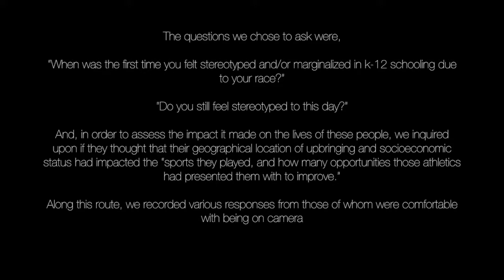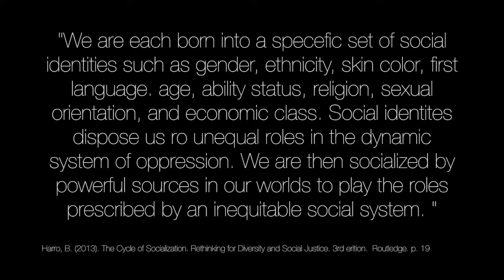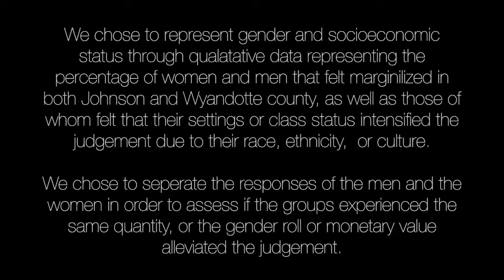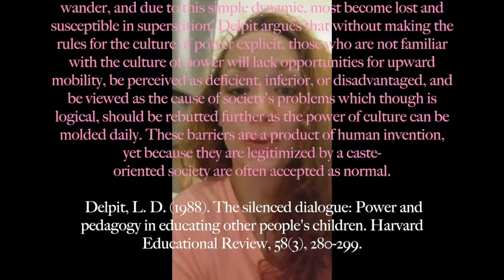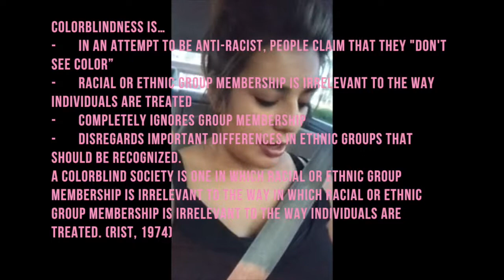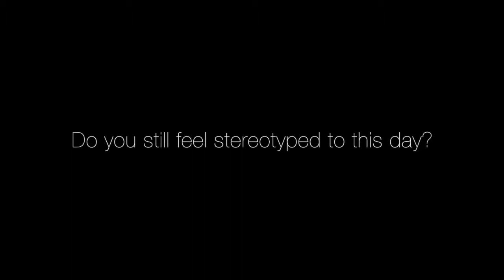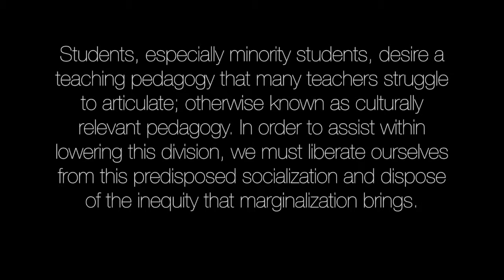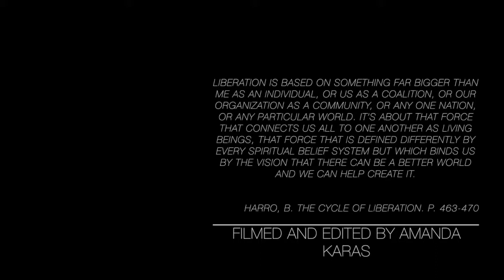Am I My Demographics? C & T 235 Documentary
The content in this documentary was compiled by Violette Dekirmenjian Amanda Karas and edited by Amanda Karas, with a follow up reflection by Grace Nelson and Bincheng for c&t 235.